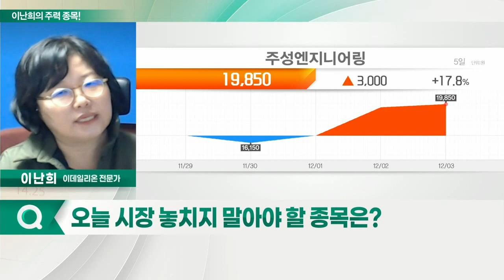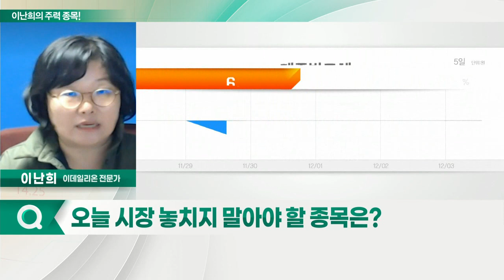SK하이닉스, 주성엔지니어링, 삼성전자, 제주반도체_이난희의 주력 종목 (20211206)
1. 삼성전자(005930)
2. SK하이닉스(000660)
3. 주성엔지니어링(036930)
4. 제주반도체(080220)

- 반도체 수출 호조
- 파운드리 사업 3분기 누적 순손익 62%↑

- 최근 주가, 뚜렷한 상승세
- 3분기 호실적 기록
- 내년, 태양광 사업 급부상